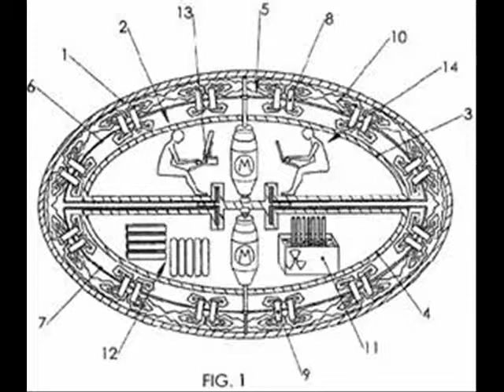Bootleg ApresMidi 09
The collection of 18 songs (part #9).
Selected by T. Hashimoto.
A.K.A Cafe Apres Midi Series Bootleg(not for sale).
Shibuya-kei.
Suburbia Suite. 2004
Pictures selected by Izasakd